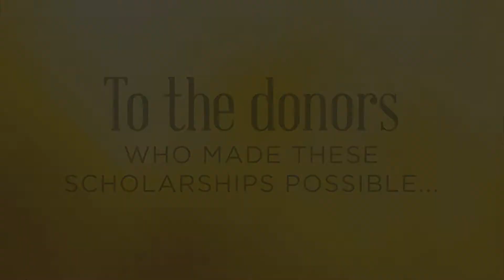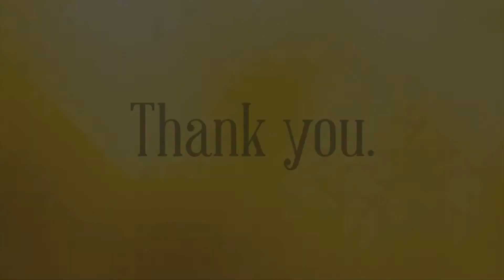2013 Alumni Scholars